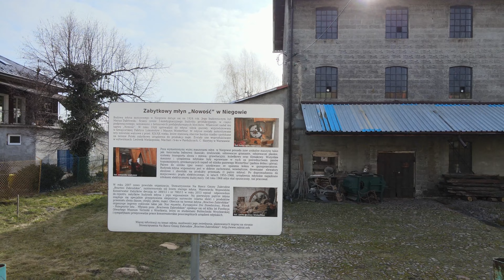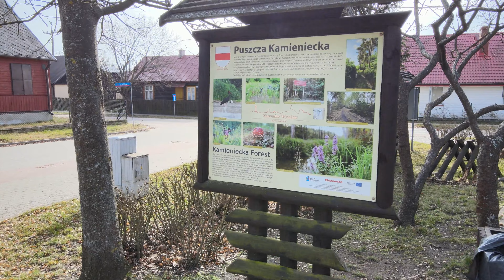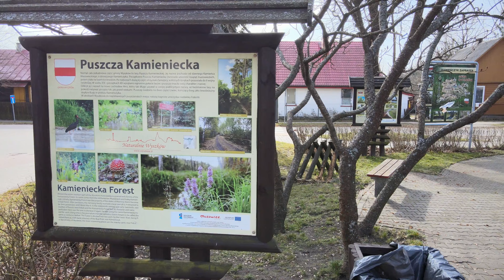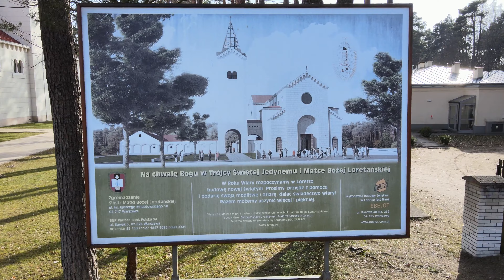Głuchy Dawny dworek Norwidów z 1822 r. - Niegów Pałac -Kamieńczyk -Loretto-23.02.2023r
Głuchy – wieś w Polsce położona w województwie mazowieckim, w powiecie wyszkowskim, w gminie Zabrodzie. Prywatna wieś szlachecka Laskowo-Głuche położona była w drugiej połowie XVI wieku w powiecie kamienieckim ziemi nurskiej województwa mazowieckiego.

Niegów – wieś sołecka w Polsce położona w województwie mazowieckim, w powiecie wyszkowskim, w gminie Zabrodzie. Prywatna wieś szlachecka Niegowo położona była w drugiej połowie XVI wieku w powiecie kamienieckim ziemi nurskiej województwa mazowieckiego

Kamieńczyk – wieś w Polsce położona w województwie mazowieckim, w powiecie wyszkowskim, w gminie Wyszków, w widłach Bugu i Liwca, 5 km na wschód od Wyszkowa. Dawne miasto. Kamieńczyk uzyskał lokację miejską w 1428 roku, zdegradowany w 1869 roku

Loretto – wieś w Polsce położona w województwie mazowieckim, w powiecie wyszkowskim, w gminie Wyszków. Leży około 2 km od Świniotopu nad rzeką Liwiec. Loretto jest otoczone Nadbużańskim Parkiem Krajobrazowym. Znajduje się tam Sanktuarium Matki Bożej Loretańskiej